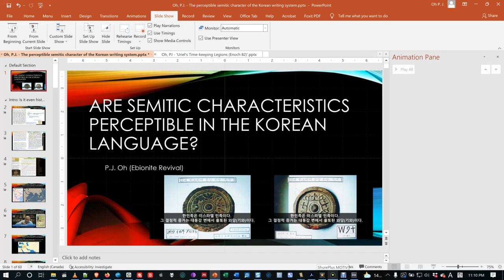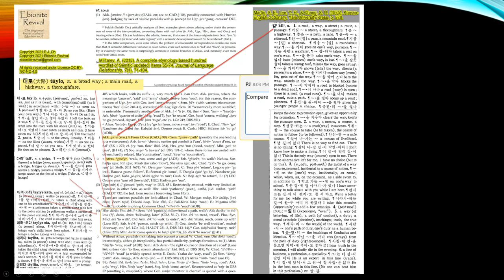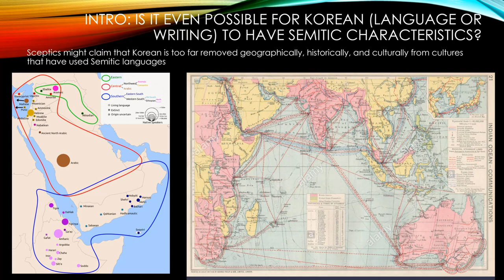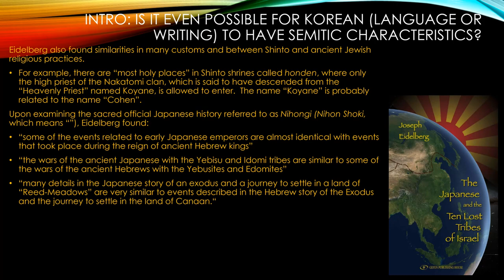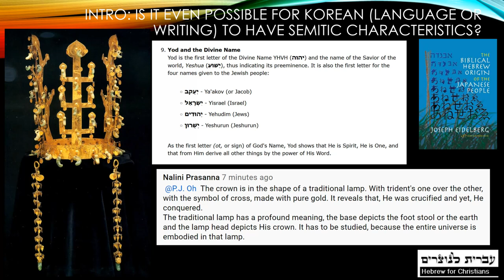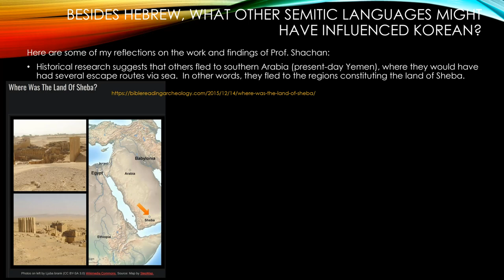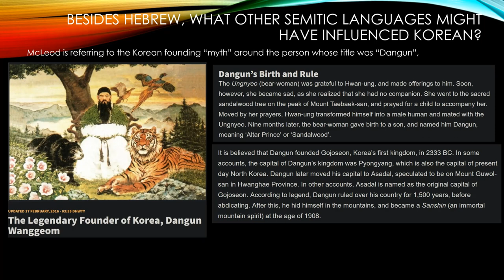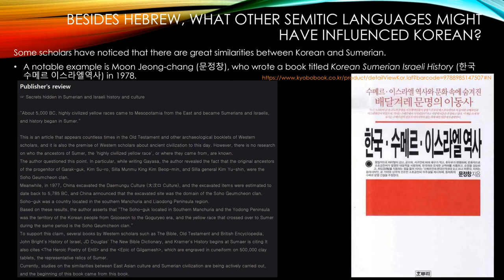Are Semitic characteristics perceptible in the Korean language? (Akkadian, Ge'ez, Tigrinya, Hebrew)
If we allow the Bible to offer clues to the formation, development and migratory behaviour of people groups, all of which impact on language, then we can find reasons to believe that Korean is probably not the "language isolate" many linguists say it is.  Its uniqueness is probably more to do with the fact that it has been influenced by so many of the oldest language systems known to man, some of which have only recently been deciphered, such as Sumerian.  In this talk, I present some evidence that there are many Korean words that have probably derived from words constituting the vocabulary of Akkadian, Ge'ez, Tigrinya, Aramaic, and Hebrew in particular.  (I intend to present more evidence in future lectures.)

I also explain that Korea's founding "myth" around the founders referred to as "Dangun" is probably an actual history, but probably a parabolic one that is told in symbols.  I reason that the "bear" and "tiger" in the Dangun narrative are probably women from regions where there was endemic malaria; because mugwort and garlic are both folk remedies for treatment of malarial conditions.  As "Dan" is a name of one of the 12 tribes of Israel; while the Greek word guné (γυνή) means "woman"; the maternal ancestor of the first several patriarchs titled "Dangun" was probably a Danite woman.  Korean culture and language shares much in common with the culture of the Northern Ethiopian people who inhabit the province of Tigray in Ethiopia; and their common roots in ancient Mesopotamia and Israel might explain much of the reason.  As Israeli rabbis acknowledge - and historical sources attest - some of the Danites, along with other Israeli tribes such, migrated to the lower Nile region now referred to Ethiopia after fleeing from the Assyrian invasion and subjugation of the northern kingdom called "Israel" in the 8th century BCE.

Another common misconception might be that the 15th century alphabet purportedly "invented" by King Sejong was a completely novel invention.  As a future video will attempt to show, nearly all the consonant letters of King Sejong's 1446 alphabet called "Hangeul" were probably derived from corresponding letters in ancient Hebrew or Sabean script.

By the way, I forgot to mention in the video that the name "Amat(e)" (which is apparently contained in the name "Amaterasu") means "servant" or "minister of" in the Ge'ez language.  I believe that the Korean word for "take responsiblity (for)" -- 맡으(다) (pronounced mat-eu(-da)) -- might be related to this word.

I need to correct a minor mistake in a detail.  I meant to say that the tomb from which the Shilla Dagger was excavated in 1973 was a tomb dating to the 6th century CE; i.e., I propose that the two men buried side-by-side were probably the last of the Sicarii who were buried along with the dagger due to the fact that they had no children to which it could be passed down any longer.